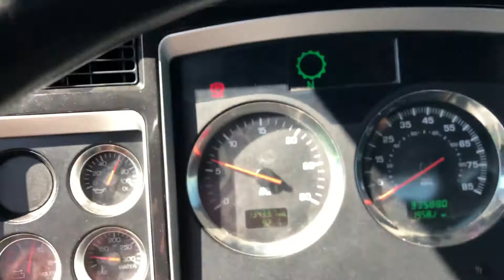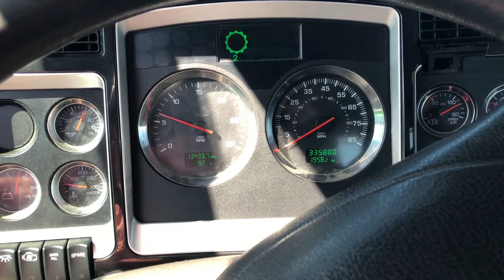2014 KENWORTH T660 For Sale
**This is an emission deleted truck**  ECM replaced and paperwork to show 336,000 actual miles.

Low mileage, clean southern truck.  Fleet maintained automatic day cab.  Hard to find.  No rust.